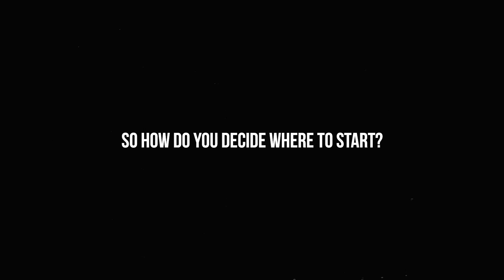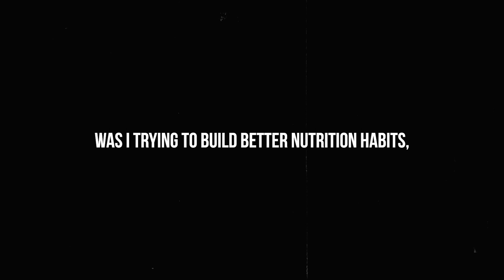The Most Important Habit To Quickly Change Your Life – James Clear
For more videos like this, follow FightMediocrity on X From one of the best self-improvement books – Atomic Habits by James Clear.

If you are struggling, consider an online therapy session with our partner BetterHelp

1. Rich Dad Poor Dad by Robert Kiyosaki
2. The 4-Hour Workweek by Tim Ferriss
3. How to Win Friends and Influence People by Dale Carnegie
4. The 48 Laws of Power by Robert Greene
5. The Way of the Superior Man by David Deida
6. Man's Search for Meaning by Viktor Frankl
7. Mastery by George Leonard
8. Mindfulness for Beginners by Jon Kabat-Zinn
9. The Obstacle is the Way by Ryan Holiday